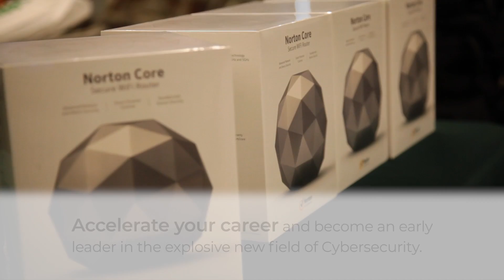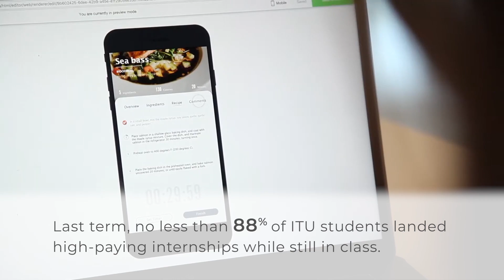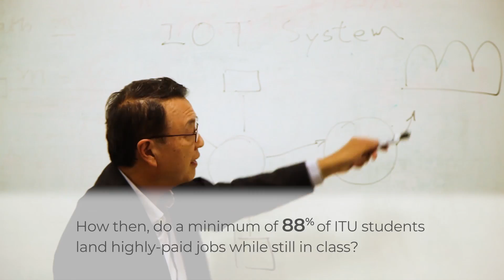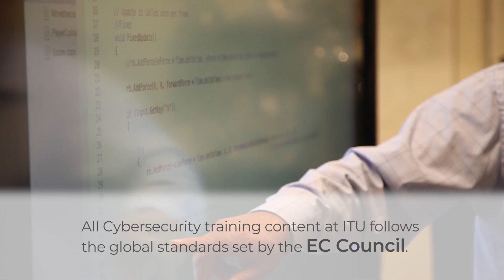ITU's Cyber Security Certificate | Get one of the BEST High Paying Jobs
Certificate Program Objectives

ITU’s Cybersecurity certificate equips students to know the entire scope of the IT administration field, its vulnerabilities, and how to defend it.

Learn fundamental web, mobile and network security, ethical hacking, penetration testing using cutting edge tools, digital forensics and threat intelligence. ITU’s hands-on training provides comprehensive knowledge of the field, and expert level skill sets in particular specialties, equipping students to become leaders within their companies, in this exploding market.

Just sample contents:
Understand the iterative and user-centered design process with the spiral model.
Use the user-centered design strategies and methods to create highly effective, pleasurable, and usable products while meeting business goals and objectives.
Understand and apply the design principles to create effective user interfaces for mobile devices and products that incorporate wearable technology.
Be able to implement a design prototype using various prototyping tools.
Be able to evaluate the user interface through user research and heuristic evaluation.
Learn and apply the visual design principles to create engaging user interfaces.
Be able to use HTML/CSS/JavaScript to prototype websites or single page web applications.

Overview

ITU is an accredited training center for EC-Council, the world’s largest cybersecurity technical certification body. The mission of EC-Council is to provide information security training that will ultimately help guard our connected economy from a devastating cyber attack.

Why Should I learn Cybersecurity
This will help your organization’s network to be safe and secure from potential cyber attacks
This will help you boost your career in IT Cybersecurity and increase your salary
This will help you separate yourself from the competition by making sure that you are able to bring in demand skills with you to your job role.
This will also help you understand the legal and appreciate the ethical importance of Information and Cyber Security for yourself and your organization
Individuals with an IT Cybersecurity Certificate earn an average of $112, 000 in a year!

Individuals with Cyber Security Certificate can land a job from:
Amazon, Google, Microsoft, Facebook, YouTube, Salesforce, Cisco, Paypal, Government Public Agencies, and many more.

Recommended Course Requirements

Step 1: Take Courses
Cybersecurity Certificate Program is a series of courses that helps you master a skill. To begin, enroll in the Cybersecurity Certificate Program. You may choose to start with one course or take all four courses to finish the certificate program.
Step 2: Hands-on Project
Every course includes a hands-on project. You'll need to successfully finish the project(s) to complete the course and earn your certificate.
Step 3: Earn a Cybersecurity Certificate
When you finish every course and complete the hands-on project, you'll earn a Certificate that you can share with prospective employers and your professional network.

Curriculum
Level  1
Web Security Fundamentals
Encryption
Network Security
Authentication
DB Security
SSO
Capstone project

Level 2
Advanced Network Security
Multi-Factor Authentication
Wireshark
Ethical Hacking Procedures
Kali Linux
Advanced Tools
Python Hacking Tools
Capstone Project

Level 3
Metasploit and Advanced Hacking tools
Penetration Testing
IoT & Mobile Security
Capstone Project

Level 4 (Advance Level)
CEPT&F Certificate
End Users Security
Forensics
Edge of the networks with AI
Financial Forensics
Capstone Project

Level 5 (Advance Level)
CEPT&F Certificate
Video Security
IoT & Mobile Security Advanced
Reverse Engineering
Advance Networking and AI Security
Capstone Project

Instructor:  Dr. Mamoun Samaha, CS Department Chair

Mamoun Abu-Samaha has extensive industrial experience. He worked for Hewlett Packard as an architect and technology strategist in corporate IT, a software architect, and then a wireless and mobility chief technology officer. Later, he worked for Motorola Mobility as their enterprise CTO. Currently he is co-founder, CEO, and chief strategy officer for MobiWee Inc.

Dr. Abu-Samaha’s areas of interest include mobile platforms and services, applications, Android, iOS, IoT, embedded systems, cybersecurity and ethical hacking, blockchain, enterprise architecture, game design, unity, artificial intelligence, machine learning, GAN, and virtual and augmented reality.